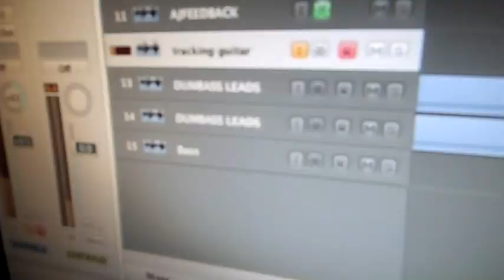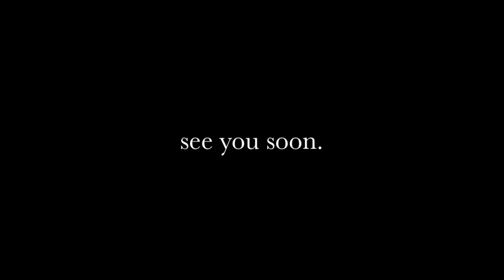Recording Demos with Conditions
Conditions working on a new demo at home in Richmond, VA with Andrew Baylis from Life On Repeat in February of 2012.